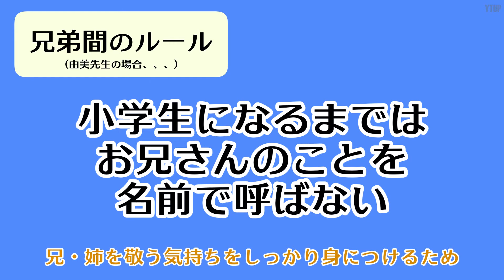【赤ちゃん返り３】赤ちゃん返りへの対処法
今回のテーマは「赤ちゃん返りへの対処法」です。
「赤ちゃん返り」について３回シリーズの３本目となります。

今回は赤ちゃん返りをした時、どのように対処すればよいかをお話しします。